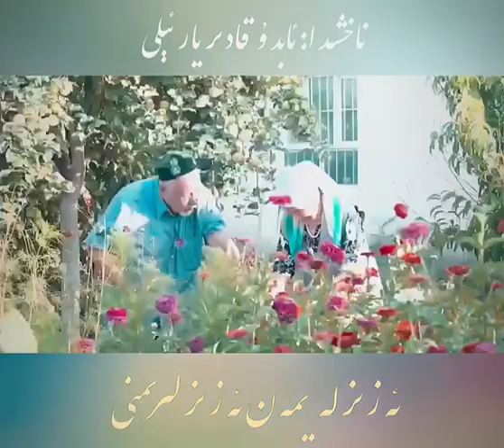Abdukadir yareli | kedirlaymen | Uyghur song